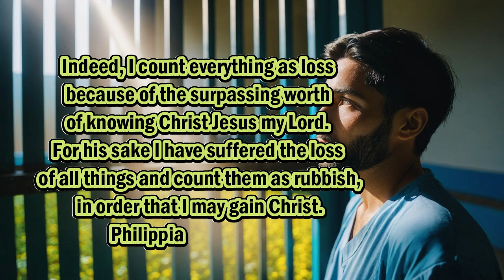I count everything as loss. ll Philippians 3:8 ll ONE minute video ll Memorizing Scriptures.